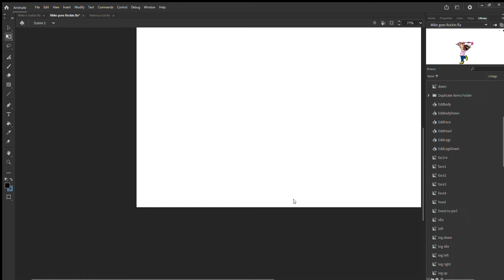New Animation Teaser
Well, it'll be good!  just wait.